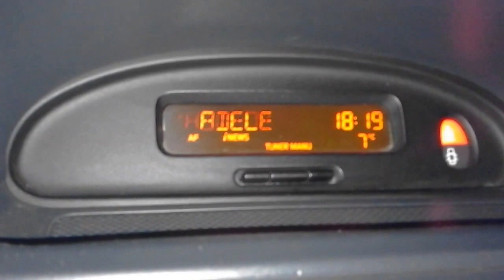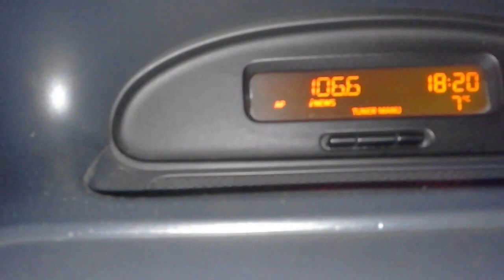Quick fm Sombor-scan 12.3.2016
Brzo fm skeniranje Sombor, Vojvodina - Serbia

Stations and distance

1.88.0 Radio Baranja, Beli Manastir -  33 km
2.92.0 Radio Novi Sad 3  - 1 km
3.93.3 HR radio 1-  33 km
4.93.7 BH radio 1 - 126 km
5.94.5 Radio Beograd 1 84 km
6.95.7 Radio Marija/ Blagovesti - 1 km
7.96.5 Radio Beograd 2 - 84 km
8.98.1 HR radio 2 -  33 km
9.99.6 Radio S 1 1 - km
10.100.8 Radio S 2 - 1 km
11.101.3 Radio AS - 1 km
12.102.8 Radio Osijek -  33 km
13.103.4 Radio Play 1 km
14.104.2 Radio Novi Sad 2 - 1 km
15.105.0 Hit Radio - 1 km
16.106.2 Slavonski radio -  33 km
17.106.6 Radio Fortuna - 1 km